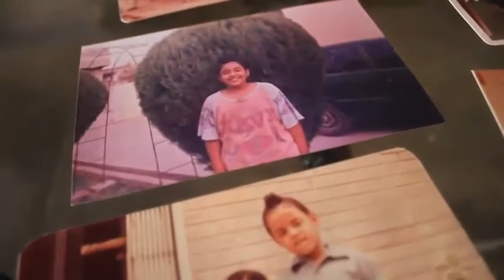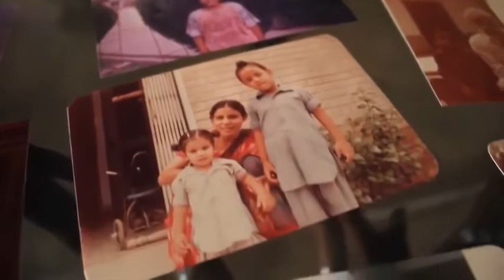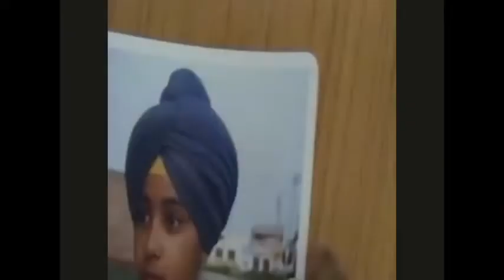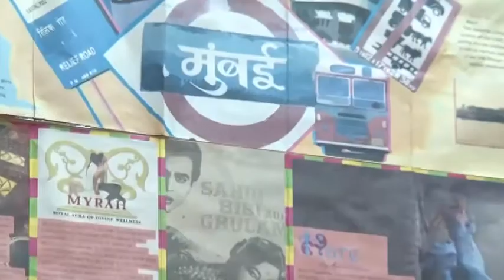Identity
A documentary on Gender Identity Disorder. we take you through the journey of Gazal and Nadia